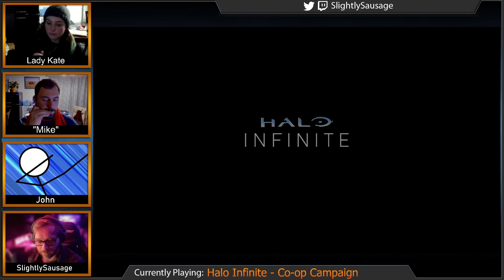Halo Infinite | Co-op multiplayer - part 1